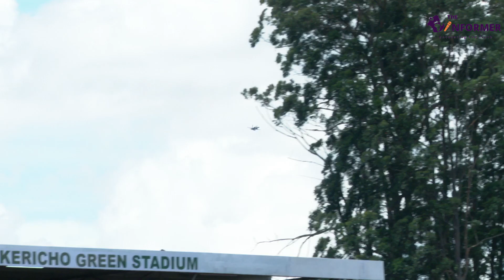Preparations for this year’s Mashujaa Day celebrations in top gear at Kericho Green Stadium